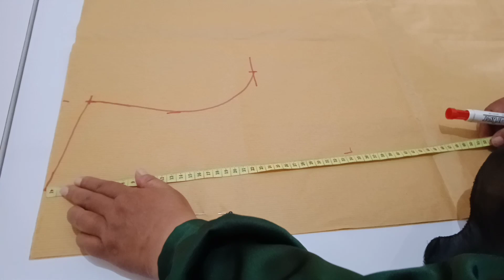Cara membuat pola tunik mudah dan simpel untuk remaja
model tunik remaja , model baju lebaran, model baju lebaran anak remaja, ukuran medium baju wanita
ukuran yg digunakan M
1. lingkar badan 88 cm
2. lingkar panggul 92 cm
3. lebar bahu 12 cm
4. lebar muka 33 cm
5. lebar punggung 34 cm
6. panjang tunik 85 cm
7. panjang lengan 54 cm